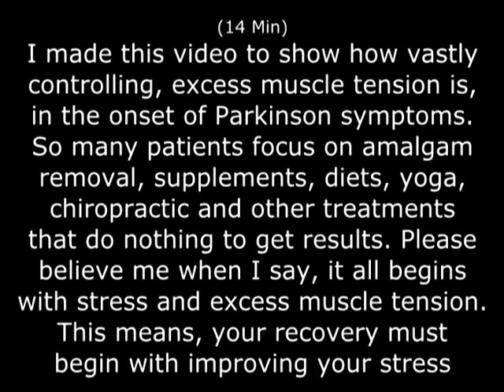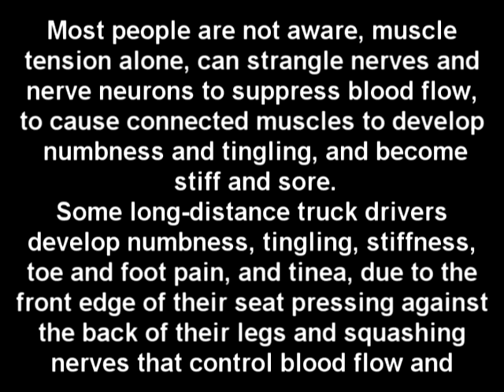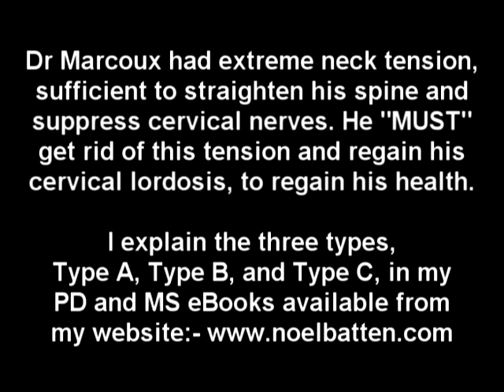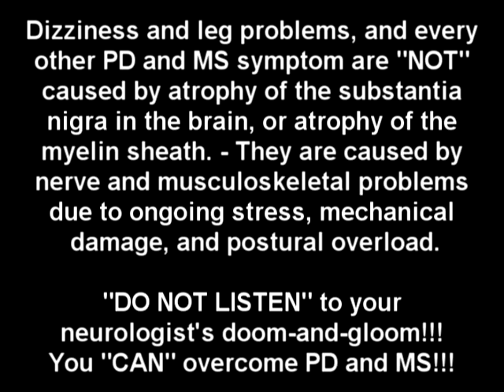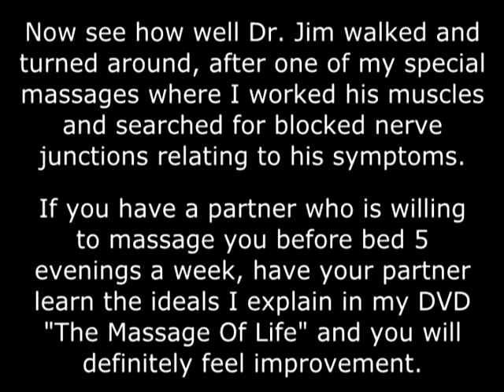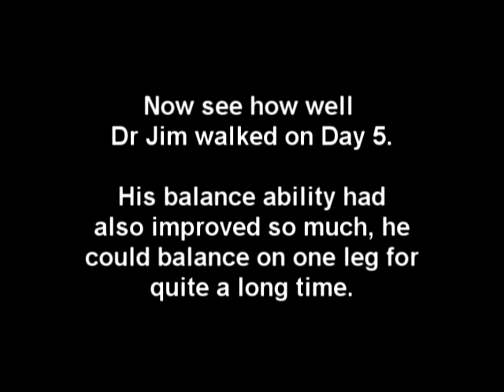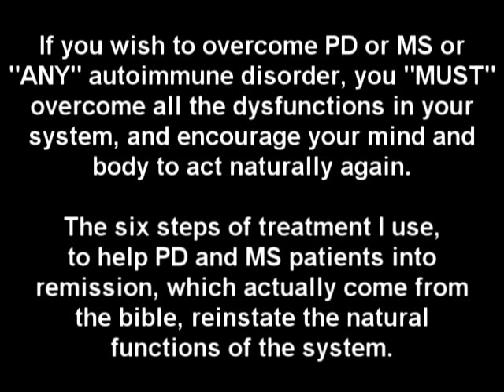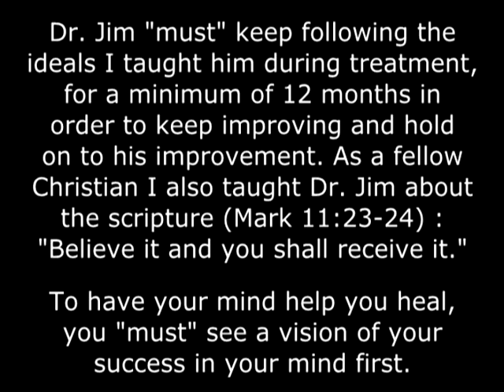Parkinson's Disease Overcome By Chiropractor Dr. Marcoux On Noel Batten's BA10 Program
Chiropractor Dr. Jim Marcoux DC, from Detroit overcomes Parkinson's disease, regains his jogging ability and overcomes balance problems and incontinence on Noel Batten's BA10 Personal Treatment Program. Noel shows Dr. Marcoux how much of a role excess muscle stiffness plays in the onset of Parkinson symptoms and explains how far too many PD patients are relying on supplements, amalgam removal and chiropractic to help them regain their health when they should be starting with bringing the whole immune system back to functioning according to nature with relaxation, massage, stress management, releasing grief and loss, and developing peace of mind.